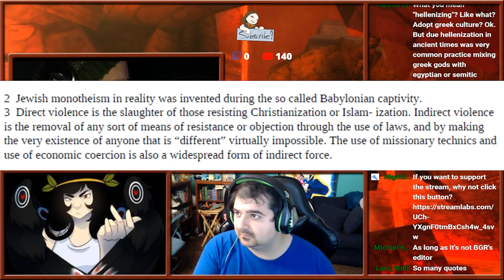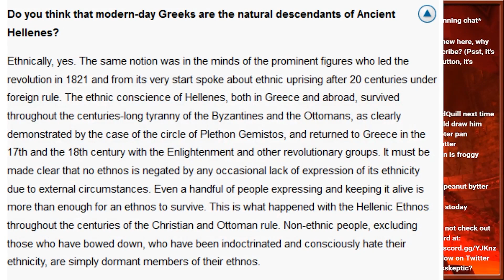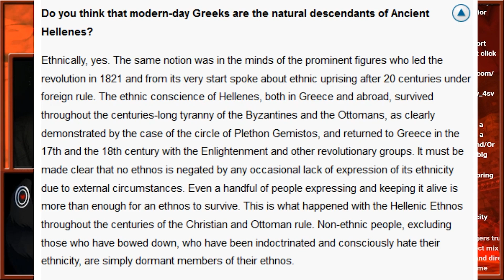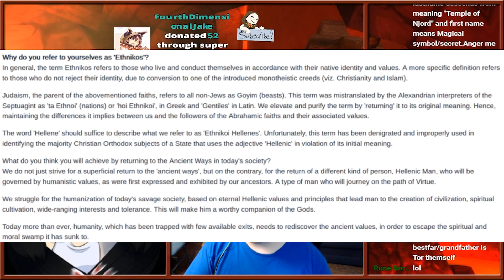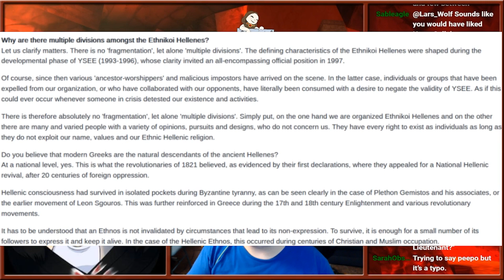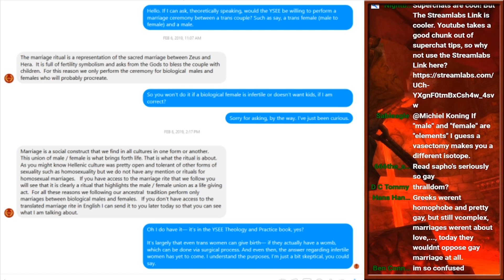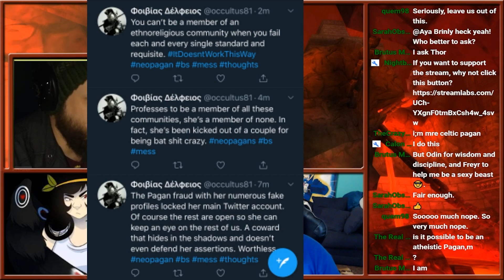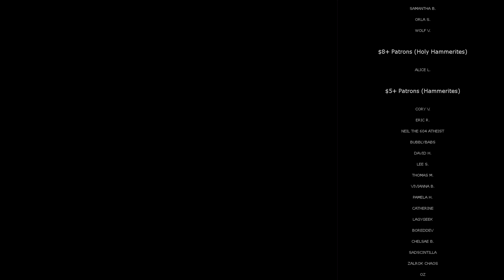Hammered Out! Is the YSEE a Bigoted Pagan Sect?! Ft. Aliakai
Follow Livestreams on your preferred platform!